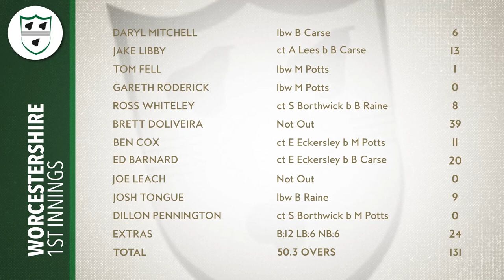Josh Tongue takes three after tough day with the bat | Worcestershire vs Durham Day 1 highlights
Worcestershire endured a difficult start to the LV=Insurance County Championship match with Durham, as they were bowled out for 131. Brett D'Oliveira top scored with 39* but the Durham bowlers dominated during the morning session. Josh Tongue took three wickets and looked very dangerous in the back end of the day with Ross Whiteley also taking a wicket. Watch the full highlights here!